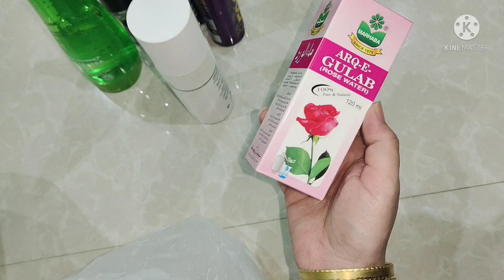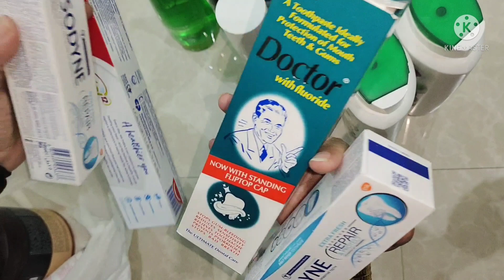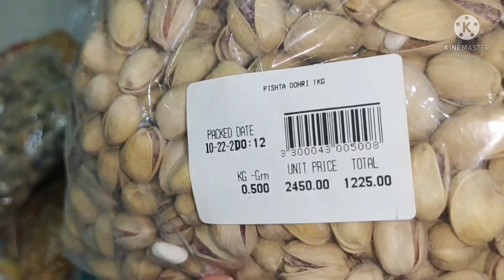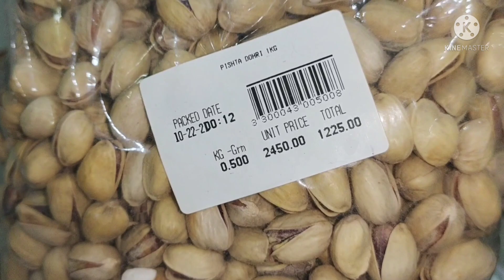Aj Ki Mene Kuch Zaruri shopping 🛍️🛍️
Alishba Ahmed